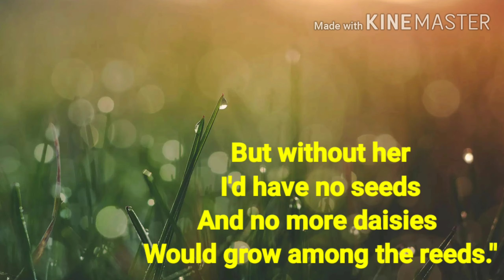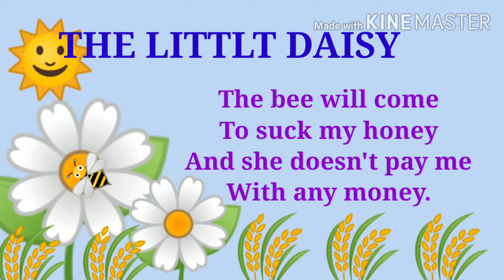The little daisy , Explanation I Strawberry Tech I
Explanation of the poem The little daisy. Animation of the poem The little daisy.
Summary of the poem The little daisy in English.
the little daisy poem
the little white daisy poem